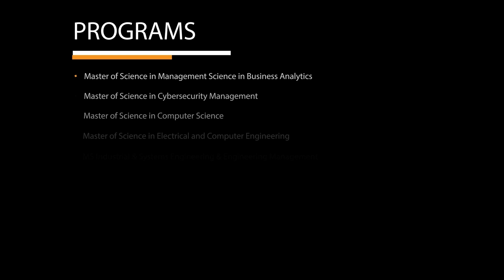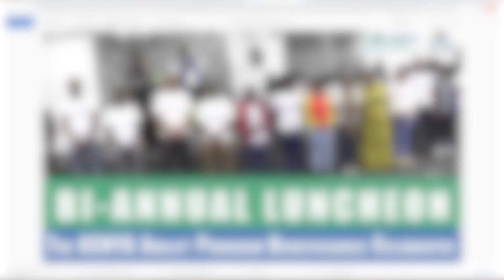EP 524 Elegance Meets Campus Living in Apartment 505 at Missouri State University